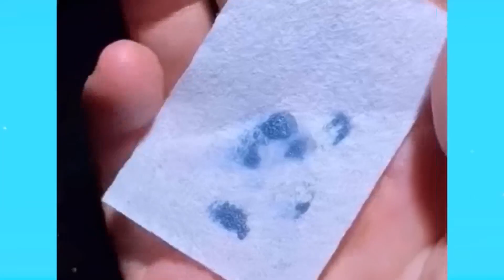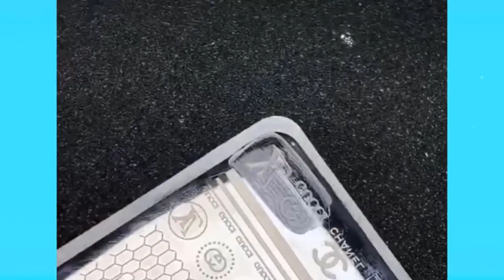🌈NAIL ART STORYTIME TIKTOK💋 Xuka Nails ||Tiktok Compilations #463